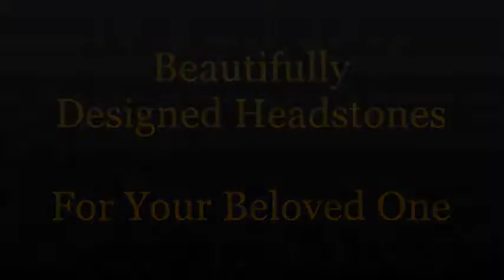Alecia Good Headstone